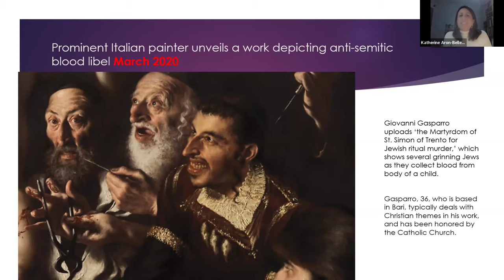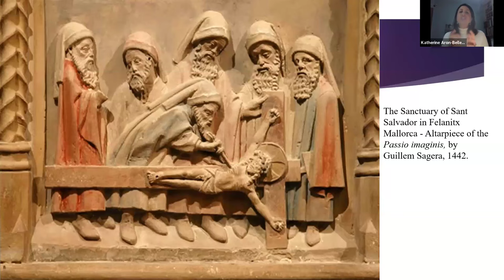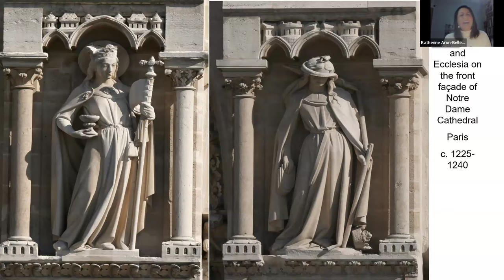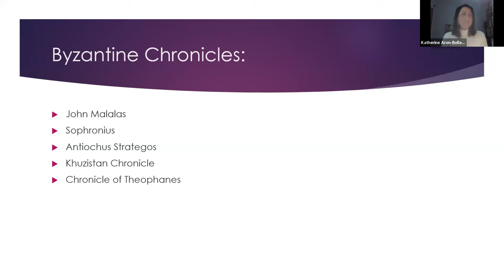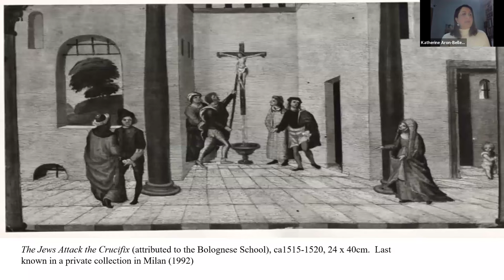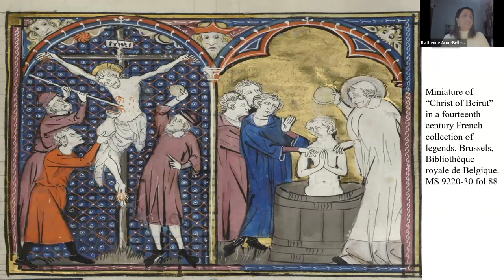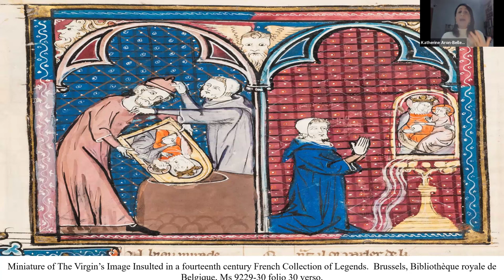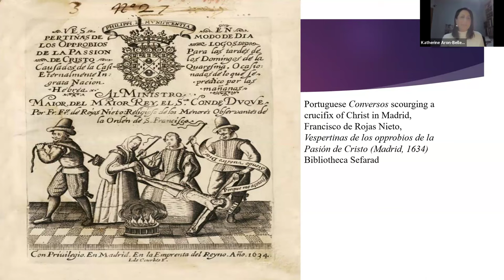Oxford Interfaith Forum I Christian Images & Jewish Desecrators: History of Allegation in Manuscript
International Interfaith Reading Group on Manuscripts in Interfaith Contexts

*Christian Images and Jewish Desecrators: The History of the Allegation in Manuscript Illustrations*

8 February, 2024

We are deeply honoured to host Dr Katherine Aron-Beller’s Book Launch within the framework of the International Interfaith Reading Group on Manuscripts in Interfaith Contexts.

Abstract: The lecture will lay bare the longevity of Jews doing violence to images of Christ in Christian Art, and will examine how allegations, judicial accusations as well as related charges launched within works of art affected Jewish individuals and communities. Ranging from works of art in the Byzantine Empire in the fifth century to early modern Europe at the end of the seventeenth, it will explore how this allegation was depicted and how it became more sophisticated over time.

Speaker: Dr Katherine Aron-Beller, Hebrew University of Jerusalem, Israel.

Speaker’s Biography: Dr Katherine Aron-Beller is a Lecturer in Jewish History at the Hebrew University of Jerusalem and at Tel Aviv University. Her main works include Jews on Trial: The Papal Inquisition in Modena 1598–1638 (Manchester University Press, 2011); The Roman Inquisition: Centre versus Peripheries (Leiden: Brill, 2018) which she co-edited with Christopher Black and her most recent forthcoming book Christian Images and their Jewish Desecrators: The History of an Allegation 400-1700 (Philadelphia: University of Pennsylvania, 2024). Her research topics include anti-Semitism, the Italian Inquisition, papal-Jewish relations and Jewish social and cultural interactions with Christians in early modern Europe. Until 2019 she was co-editor of H-Judaic. She is now a visiting scholar at the Stephen Roth Institute for the Study of Contemporary Antisemitism and Racism at Tel Aviv University.

Chair: Revd Dr John Goldingay, DD, Senior Professor of Old Testament at Fuller Theological Seminary, Pasadena, CA, USA.

Time: 18:00-19:00 GMT | 19:00-20:00 CEST | 10:00-11:00 PT | 13:00-14:00 ET